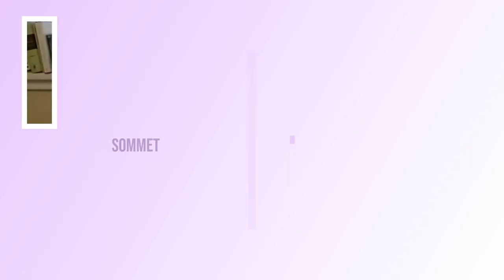Mission Immersion - Épisode 1.6 - CIAF (Centre International d'Apprentissage du Français) (3.1)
Nous parlons des programmes offerts dans un premier entretient avec le CIAF (Centre International d'Apprentissage du Français). France Charette, Nathalie Comeau et Dany Bédard sont avec nous :)

Suivez Mission: Immersion sur les médias sociaux et site web de vos radios communautaires acadiennes du Nouveau-Brunswick et son réseau l'ARCANB.